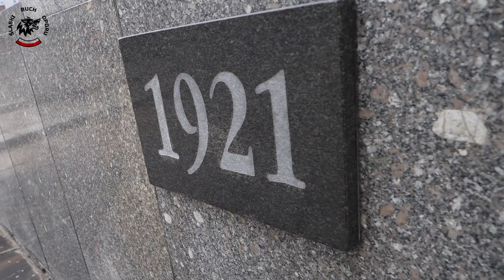Setna Rocznica III Powstania Śląskiego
Śląski Ruch Oporu & setna Rocznica Wybuchu III Powstania Śląskiego.
Śląski Ruch Oporu upamiętnia cześć i chwałę oraz pamięć bohaterów - Powstańców Śląskich w dniu 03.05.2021

Miejsca Wydarzenia:
Chorzów, Pomnik Powstańca Śląskiego
Katowice, Pomnik Powstańców Śląskich

Prosimy o wsparcie Naszych Działań.
Tytułem: Darowizna

W materiale wykorzystano utwory Tomasza Deracha
Link do Kanału YT Tomasz Derach: